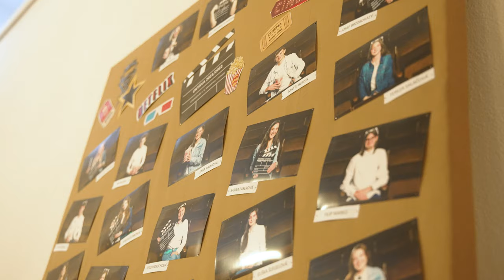Maturitní ples - OKTÁVA - GTGM Litvínov 2022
Fotograf: Štěpán Bajt, Zuzana Bajtová

Prostory: Citadela Litvínov